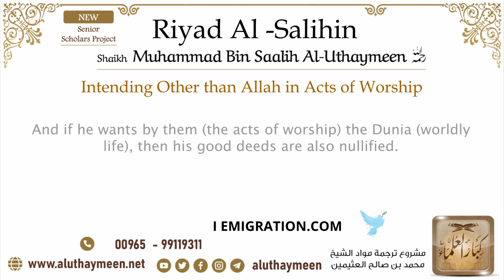12 Intending Other than Allah in Acts of Worship